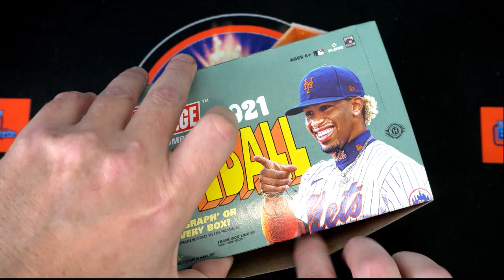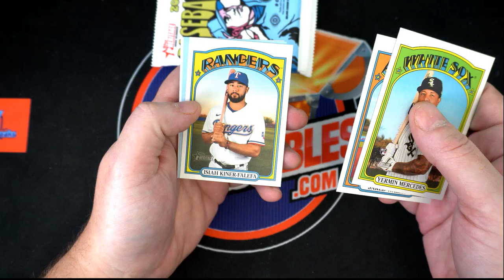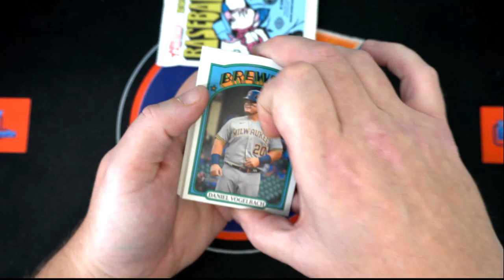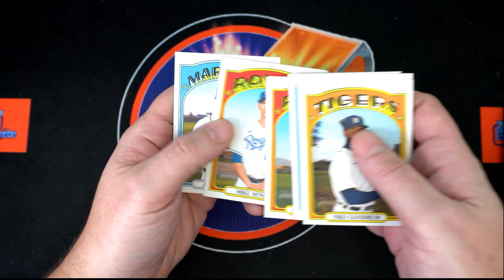INSTANT PACK RIP for Kenneth D of 2021 Topps Heritage High Number Baseball Hobby ID 21HERITAGEHIGH10